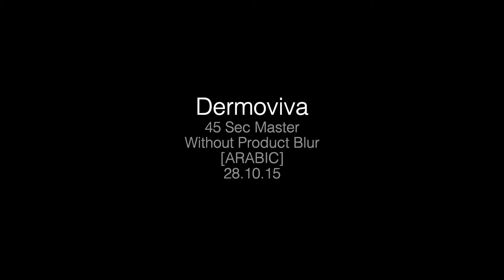Dabur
Dermoviva Baby